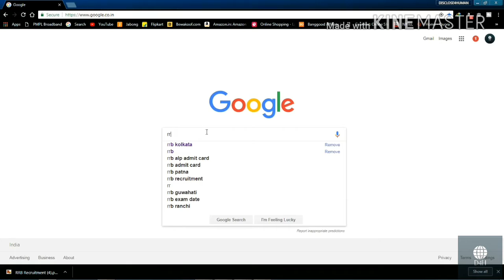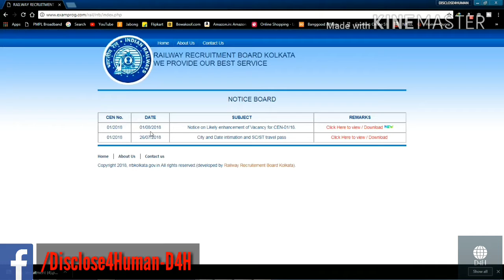Increasing Of ALP & Technician post || RRB Recruitment || 26502 to 60000 || DISCLOSE4HUMAN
In this video I described about the increasing of ALP & Technician post from 26502 to 60000.